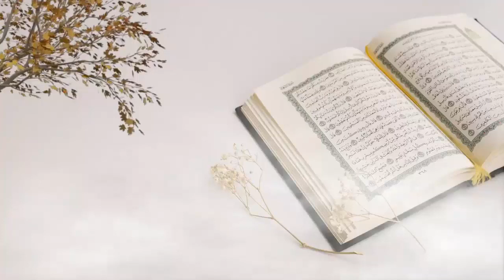Al-Quran #15 Background Free Footage | No Copyright Video | No Music | No Text | Free Download